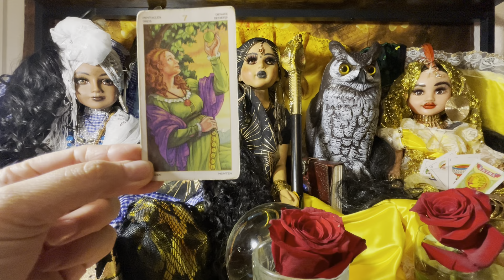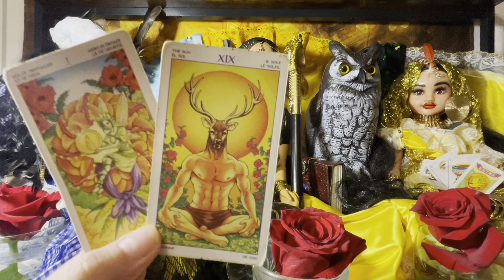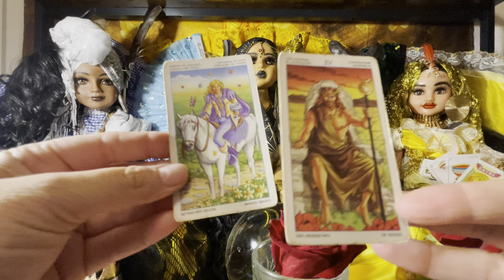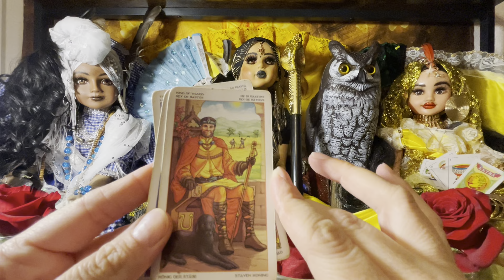Aries ♈️ tienes muchas decisiones que tomar todavía los cambio no han terminado